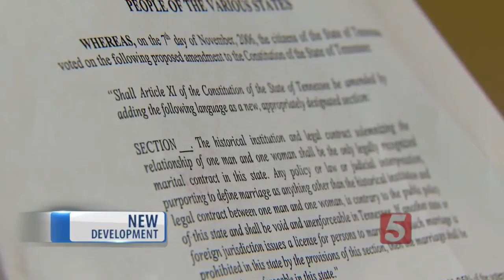Dickson Co. Commissioners Pass Resolution Against Same-Sex Marriage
Dickson County Commissioners voted unanimously on a controversial resolution to disagree with the U.S. Supreme Court's ruling on same-sex marriage.